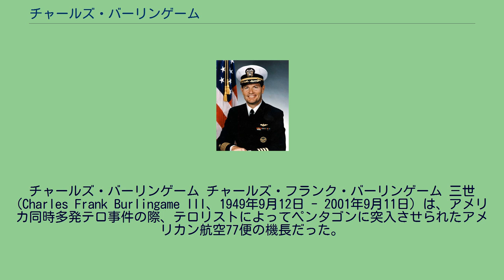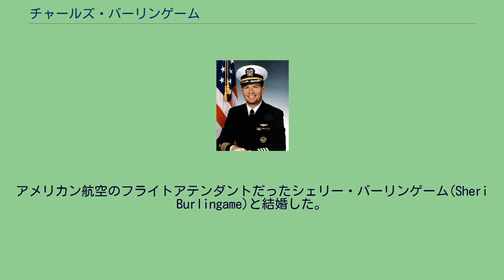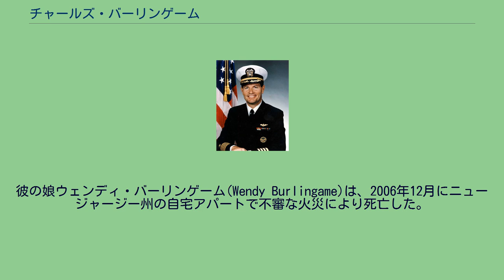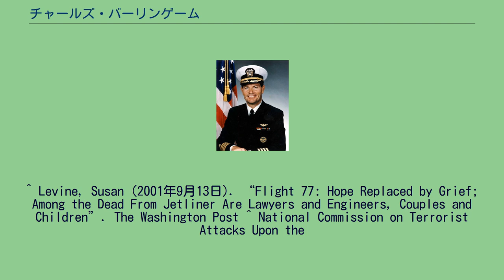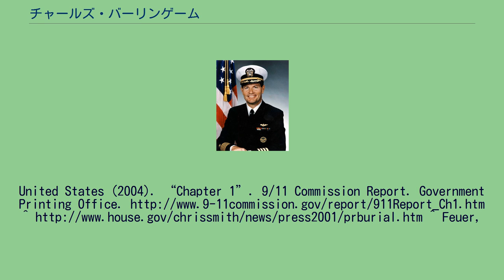チャールズ・バーリンゲーム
チャールズ・バーリンゲーム チャールズ・フランク・バーリンゲーム 三世 (Charles Frank Burlingame III、1949年9月12日 - 2001年9月11日）は、アメリカ同時多発テロ事件の際、テロリストによってペンタゴンに突入させられたアメリカン航空77便の機長だった。
ミネソタ州セントポールで米国空軍の現役軍人の家庭に生まれたバーリンゲームは、子供時代にカリフォルニア、英国を含め各地を引越ししながら育った。
バーリンゲームは、カリフォルニア州のアナハイム高校を卒業した。
その後米国海軍兵学校を1971年に卒業した。
海軍では、F-4 ファントムジェット戦闘機を操縦し、大尉(captain)に昇進した。
1979年バーリンゲームは海軍を除隊しアメリカン航空に入社したものの海軍予備役に留まった。
湾岸戦争時には志願し従軍した。
また、予備役期間中ペンタゴンでの職務に従事した。
1996年に海軍予備役大佐を除隊した後は、アメリカン航空で働いた。
アメリカン航空のフライトアテンダントだったシェリー・バーリンゲーム(Sheri Burlingame)と結婚した。
アメリカン航空77便がハイジャックされ針路をペンタゴンに向けた時、バーリンゲームは機長であり、デビッド・シャルルボア(David Charlebois)が副操縦士だった。
バーリンゲームは2001年9月12日に52歳の誕生日を迎えるはずだった。
バーリンゲームは、アーリントン国立墓地に埋葬された。
彼は60歳未満で死亡した予備役軍人であったため当初は埋葬資格がないとみなされたが、特別に埋葬を許可された。
この件は埋葬資格をめぐる議論に火をつけた。
彼の娘ウェンディ・バーリンゲーム(Wendy Burlingame)は、2006年12月にニュージャージー州の自宅アパートで不審な火災により死亡した。
^ Nelson, Todd, Phillip Pina (2001年9月12日). “Twin Citians Mourn, Await News of Victims”. Saint Paul Pioneer Press (Minnesota) ^ Gottlieb, Sandra (2001年9月12日). “Local doctor's brother piloted ill-fated flight 77”. Lancaster New Era ^ King, Larry,
Amy S. Rosenberg, Jonathan Gelb (2001年9月13日). “Pilot whose jet hit Pentagon had worked there”. The Philadelphia Inquirer ^ The Washington Post.
^ Levine, Susan (2001年9月13日). “Flight 77: Hope Replaced by Grief; Among the Dead From Jetliner Are Lawyers and Engineers, Couples and Children”. The Washington Post ^ National Commission on Terrorist Attacks Upon the
United States (2004). “Chapter 1”. 9/11 Commission Report. Government Printing Office. ^ Feuer,
Alan; Schweber, Nate (2006年12月6日). “Daughter of 9/11 Flight Pilot Is Found Dead After ...